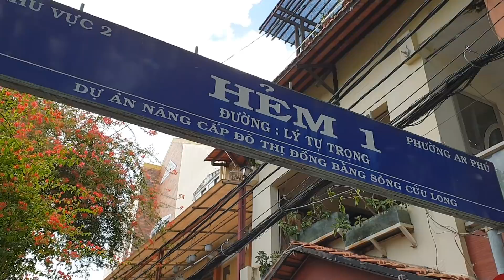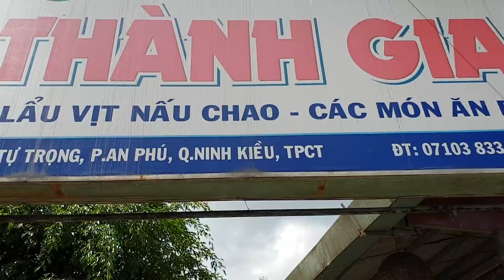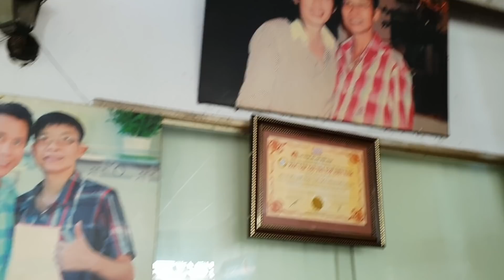Food For Good #186: Trùm giang hồ miền Tây đại náo vịt nấu chao của chế Thành Giao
Nằm ở 1/8 đường Lý Tự Trọng là quán vịt nấu chao Thành Giao nức tiếng nhiều năm. Color Man đã đến đây trải nghiệm món ăn huyền thoại nơi này.